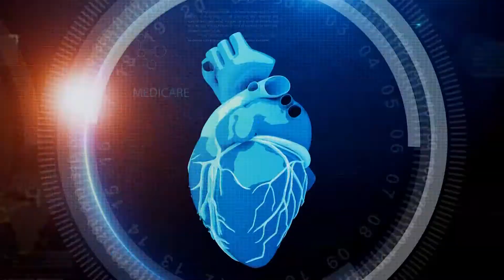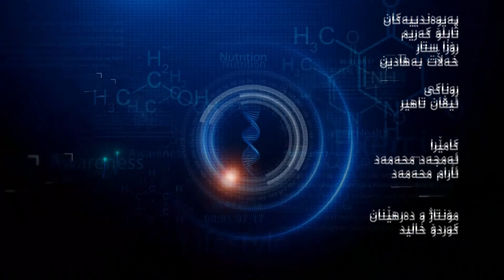CHARA 61 کێشەکانی زمان گرتن و قسەکردن لە منداڵاندا